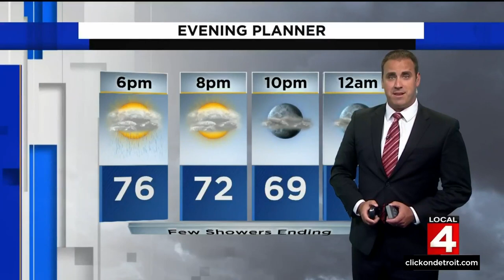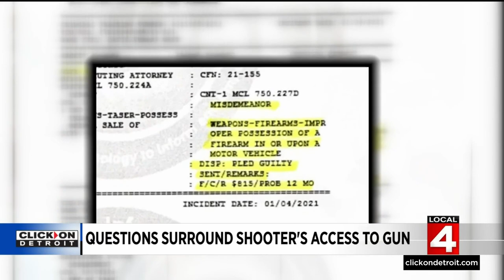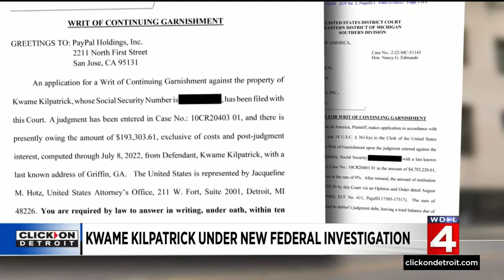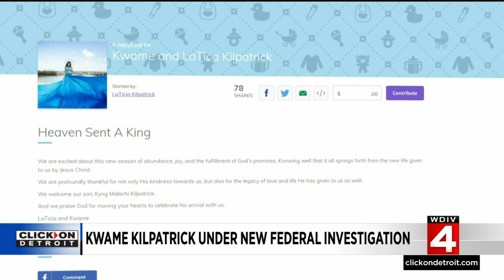Local 4 News at 5 -- July 8, 2022